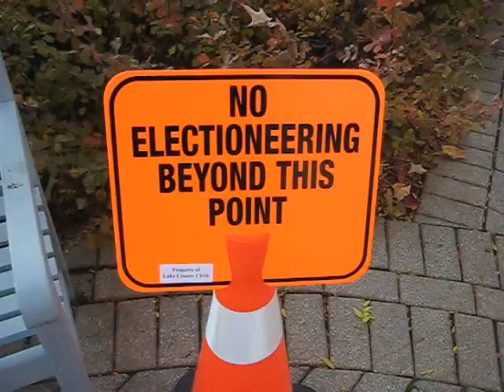Bill Rocks the Vote - 2008 11 04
Kids need to know that voting is important. So they are in my video.